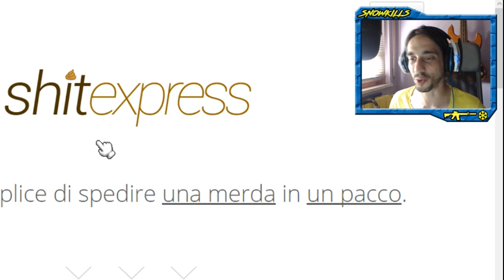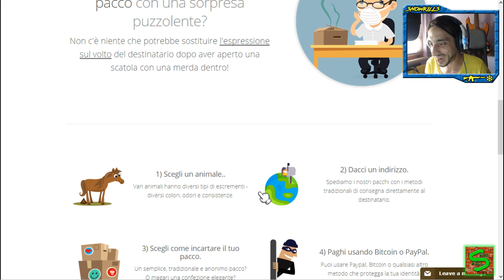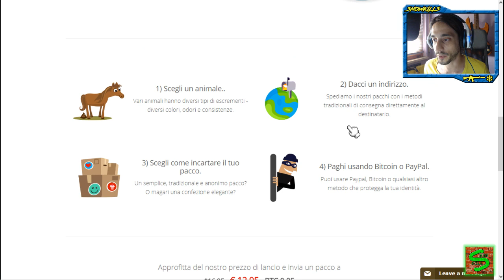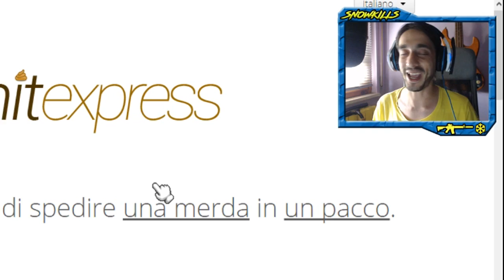💩SHITEXPRESS: Pupu a Domicilio!!!🎁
☯INSTAGRAM☯: snowkillsgamer

▼▼▼▼▼▼▼▼▼VIDEO CONSIGLIATI▼▼▼▼▼▼▼▼▼▼▼